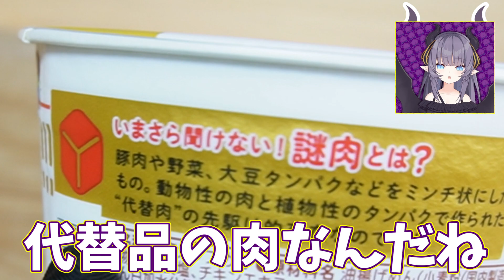【サクサク】カップヌードル謎肉祭を丸ごとコロッケにして揚げたら旨さ100倍！！【VTuber 料理/紫桃あのん】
年に一度の日清カップヌードル謎肉祭が出たので前からやりたかったカップヌードルアレンジ
その名もヌードルコロッケ美味さ10倍！いや！100倍だぁ！！！！

これはマジでおススメなのでレシピと作り方！
どのラーメンでやっても絶対いける！

①カップヌードルを規定通りの時間でお湯でふやかします
②汁気を全部切ります
③麺を容器に戻してチーズを入れてかきまぜる
④冷蔵庫で1番凍らせる
※中途半端だと形が保てないと思う！
⑤パン粉とか卵を漬けて揚げる

私も1度失敗したのですが、揚げただけだと中まで火が通らない可能性があるので
揚げた後レンジで温めて揚げると中がいい感じになります

やってみてちょ！！！！！

0:00　OP
0:11　謎肉祭コロッケを作りたいんだ！
0:35　中身確認～まずは試食
1:15　汁気を切って～チーズ入れ冷凍庫で1晩
1:51　衣をつけて揚げよう！
3:07　謎肉コロッケ完成！
4:12　ソース欠けるとアレ
4:21　ED

💜毎週 水曜22時～定期生配信🍑
💜毎週 金曜/土曜 21時に動画更新🍑

谢谢你看!!
我叫 紫桃愛音（しとうあのん）💜🍑
我是东VTuber!